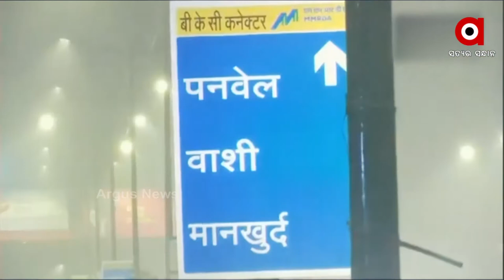ମାୟାନଗରୀ ମୁମ୍ବାଇରେ ବର୍ଷା ବିତ୍ପାତ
ଅବିଶ୍ରାନ୍ତ ବର୍ଷାରେ ବେହାଲ ହୋଇପଡ଼ିଛି ଦେଶର ଆର୍ଥିକ ରାଜଧାନୀ। ରାସ୍ତା ଓ ରେଲୱେ ଟ୍ରାକରେ ପାଣି । ମୁମ୍ବାଇର ବିଭିନ୍ନ ଅଞ୍ଚଳ ଜଳମଗ୍ନ ହୋଇଛି । ଜଳବନ୍ଦୀ ହୋଇ ରହିଛନ୍ତି ଲୋକେ। ଘରେ ପାଣି ପଶିଯିବାରୁ ଅସ୍ତବ୍ୟସ୍ତ ହୋଇଛି ସାଧାରଣ ଜୀବନଯାତ୍ରା ।